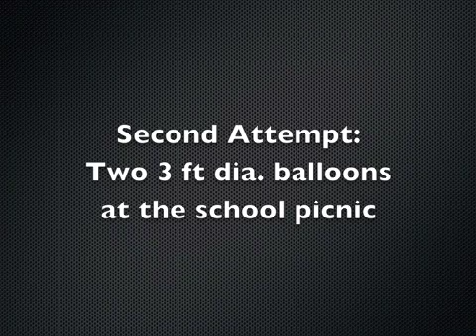Tethered helium balloons carry a small video camera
This tethered balloon project was inspired by the book "GEEK DAD" by Ken Denmead.

In the fall of 2012 I volunteered to help a middle school science and math teacher friend of mine  and his students launch a weather balloon to near space.

This project was connected to TEDx Asheville 2012 where the theme was "the EDGE".   The conference explored all things relating to "the EDGE" including near space.

This tethered balloon project was done on the first meeting with the students (an elective class).  The goal was to get everyone excited about sending video cameras up high and retrieving them to watch the recordings.

The big helium balloon was purchased at a local party supply store for $8.  I thought one balloon would be able to easily lift my little point and shoot camera but, as you'll see from the video, one balloon struggled.

Later that same day I went back to the party store and purchased a second ballon and launched the camera again at a school picnic and had better results.

I plan to do this again with 4 large balloons and I'll work on a system to stabilize the camera (it did a lot of spinning).  With 4 large balloons it will be easy to send the camera hundreds of feet up (quickly).